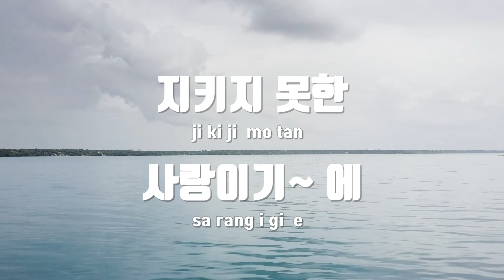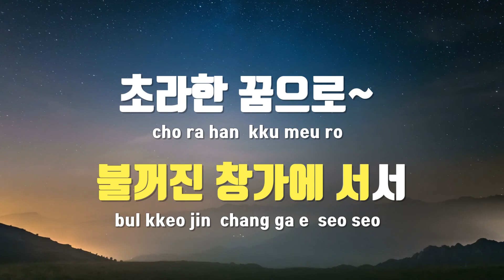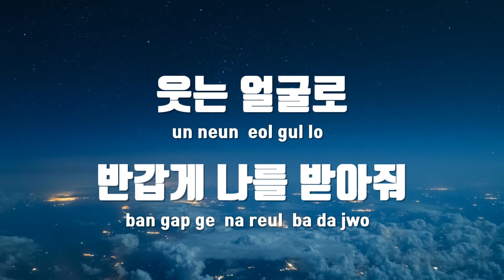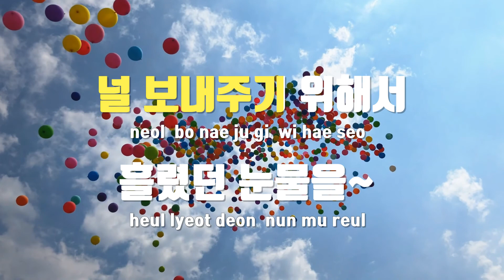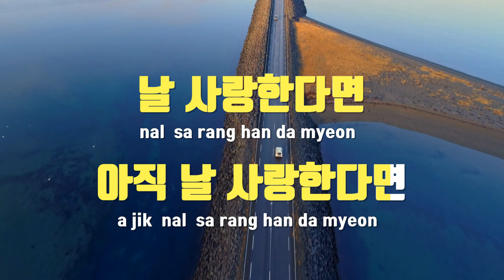[TJ노래방] 기회 - 임창정 / TJ Karaoke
기회  --  임창정